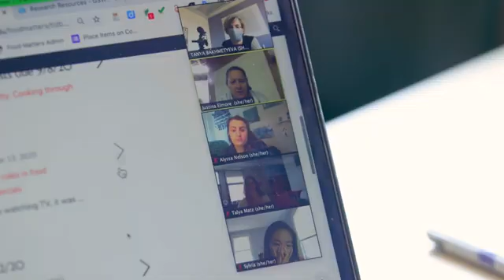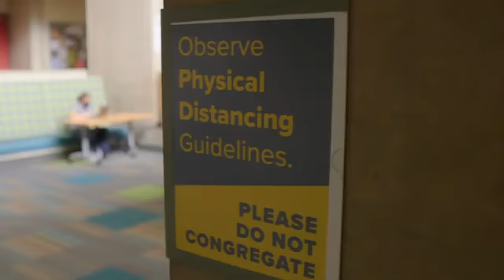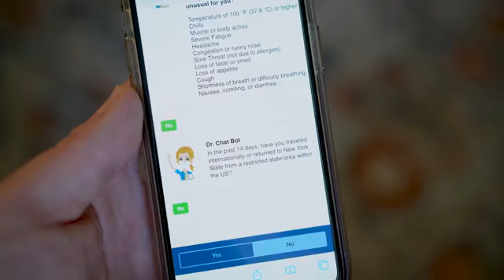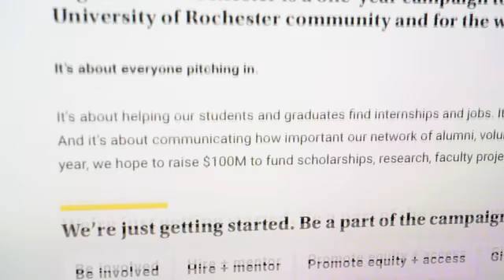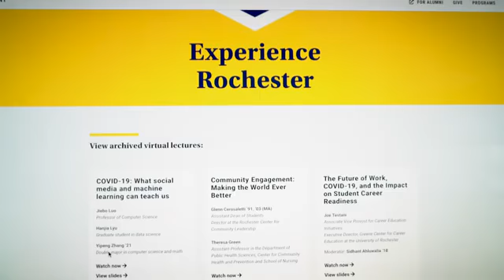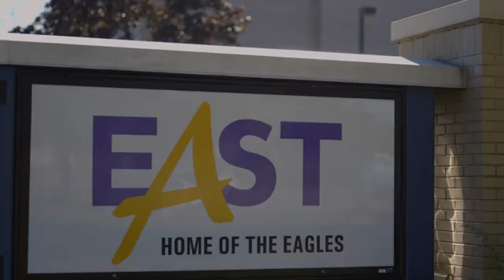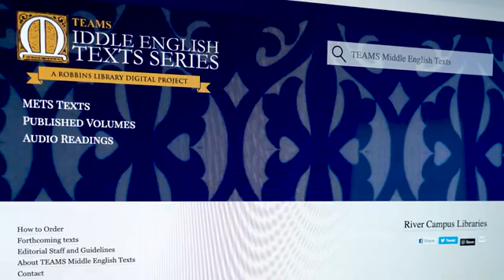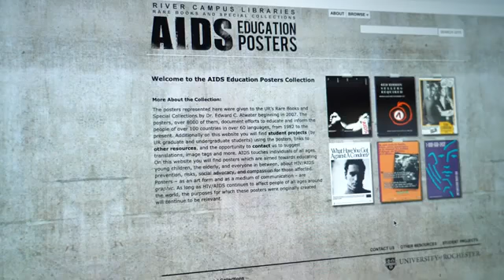State of the University in 2020 - University of Rochester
Sarah Mangelsdorf (President of the University of Rochester) discusses how their university is adapting to the unprecedented times COVID-19 has created for us and what the University of Rochester has to offer you.